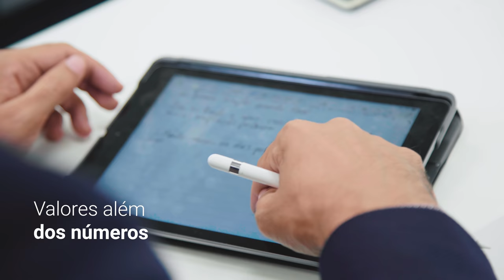William Machado "Capita" | Foras de Série #127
William Machado de Oliveira, mais conhecido como William é um ex-futebolista brasileiro que atuava como zagueiro. Foi também gerente de futebol do Corinthians, Bahia e Santos. Atualmente atua em consultoria financeira para atletas.

“Oh captain, my captain”, de Walt Whitman - e maravilhosamente contracenado em Sociedade dos Poetas Mortos -, poderia ser a ode a William Machado, o eterno Capita. No poema, uma homenagem a Abraham Lincoln, o capitão da história dos Estados Unidos. Aqui no Foras de Série, uma homenagem ao eterno líder do Corinthians, que contou um pouco sobre os dias em que perdia tampões de dedo na rua, o desenvolvimento de sua carreira, a liberdade consequente da aposentadoria e o bem mais precioso de sua vida: Catarina.

O que achou do nosso conteúdo? Deixe nos comentários a sua opinião! 😉